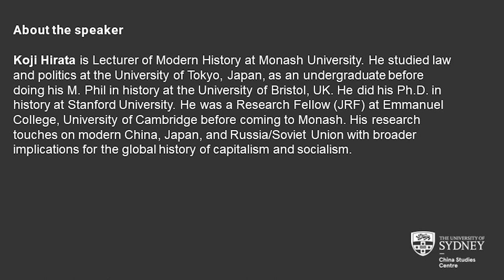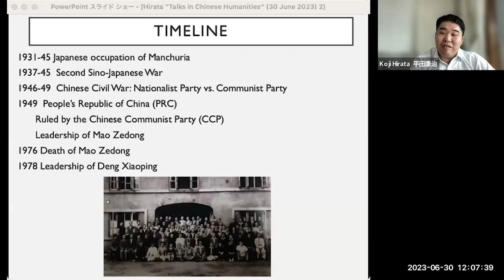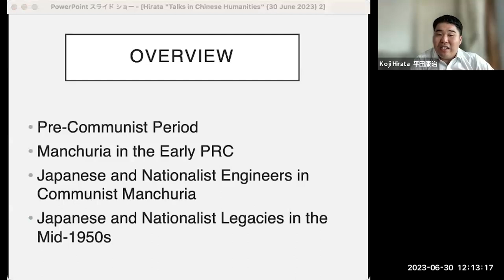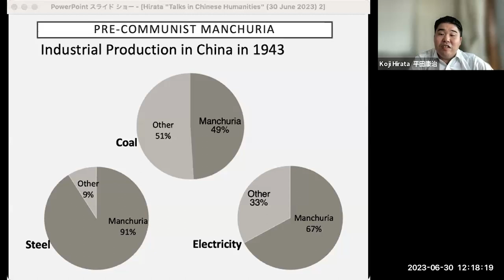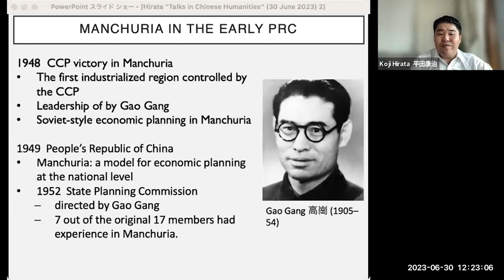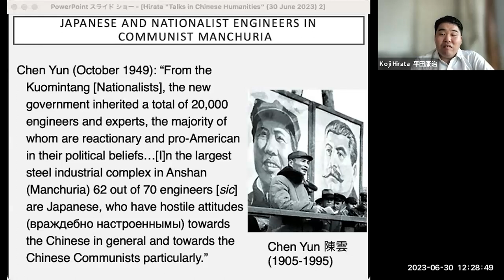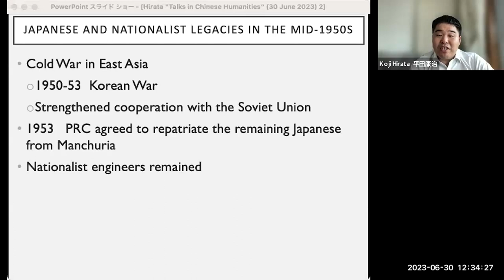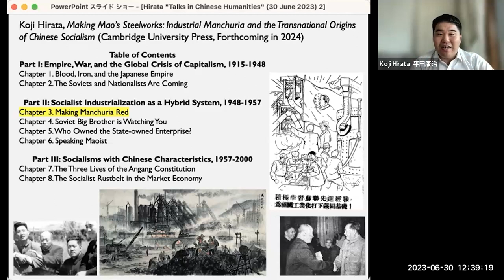Making Mao’s Steelworks: Industrial Manchuria and the Transnational Origins of Chinese Socialism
This talk delves into the global origins and local manifestations of socialist industrialization in China, spanning the periods before, during, and after Mao Zedong’s leadership (1949-76). Drawing upon archives and interviews from China, Taiwan, Japan, the United States, and Russia, I scrutinize the evolution of twentieth-century China’s preeminent steel enterprise: Anshan Iron and Steel Works (Angang), located in Manchuria (Northeast China). While Angang is widely recognized as a crucial state-owned enterprise (SOE) during Mao’s era, its genesis can be traced to Japanese factories established in Manchuria prior to World War II. After the founding of the People’s Republic of China, Angang, along with other SOEs in Manchuria, underwent further expansion through Sino-Soviet economic partnership in the 1950s.

By chronicling Angang’s history under five different regimes, I argue that Chinese socialism emerged as a hybrid system, evolving through transnational negotiations and local-level dynamics. China’s socialist industrialization capitalized on the physical assets, human resources, and policy ideas imported from Nationalist China, Imperial Japan, the Soviet Union, and other regimes. The day-to-day functioning of SOEs entailed bottom-up involvement from lower-ranking officials and ordinary people, who pursued their individual interests by reinterpreting the ideological and institutional guidelines set by the state.

This talk posits that the development of socialism and capitalism during the twentieth century involved a symbiotic process of mutual learning. Ideas, technology, and practical knowledge traversed political boundaries, with numerous socialist and capitalist nations adopting analogous strategies of state-directed industrialization. By highlighting the interconnectedness between these two systems, this work situates China within the global history of late industrialization.

Koji Hirata is Lecturer of Modern History at Monash University. He studied law and politics at the University of Tokyo, Japan, as an undergraduate before doing his M. Phil in history at the University of Bristol, UK. He did his Ph.D. in history at Stanford University. He was a Research Fellow (JRF) at Emmanuel College, University of Cambridge before coming to Monash. His research touches on modern China, Japan, and Russia/Soviet Union with broader implications for the global history of capitalism and socialism.
"Talks in Chinese Humanities" are co-presented by the China Studies Centre, the Discipline of Chinese Studies and the Australian Society for Asian Humanities at the University of Sydney and the Faculty of Art, Design & Architecture at UNSW.